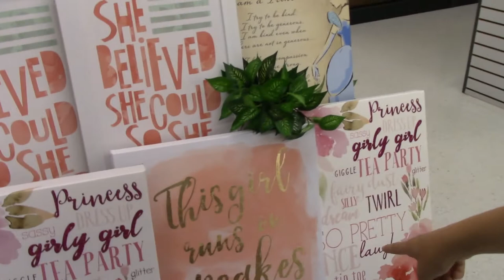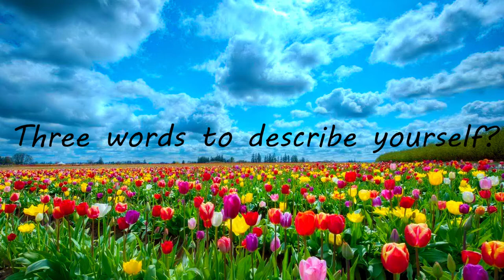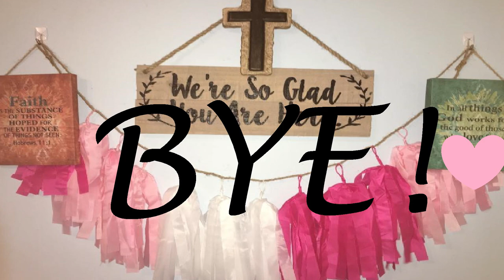Introduction Video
This is a video all about who Sweet For The Soul is! We hope you enjoy! Constructive criticism is welcomed! No matter your circumstance... We are so glad you are here!